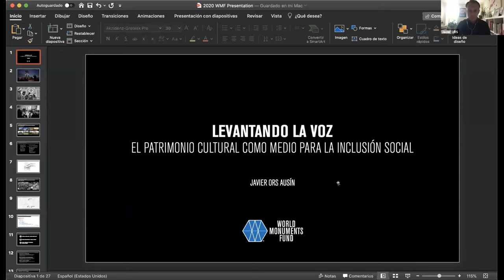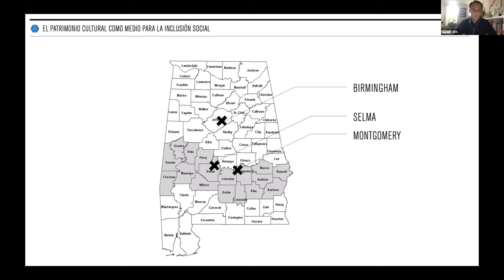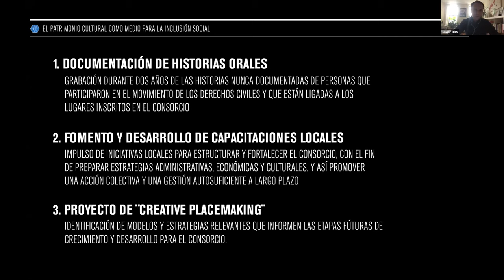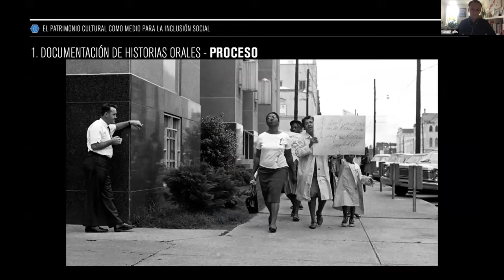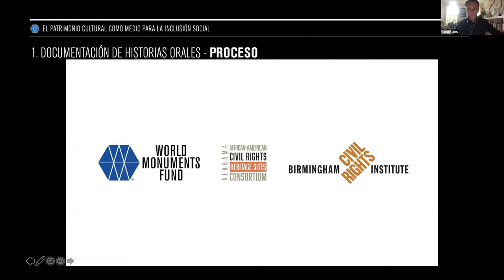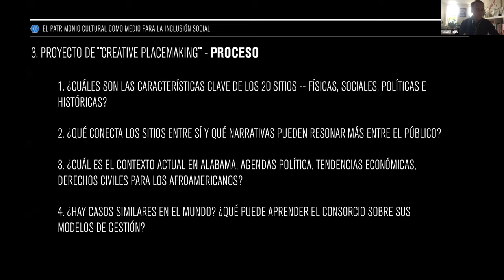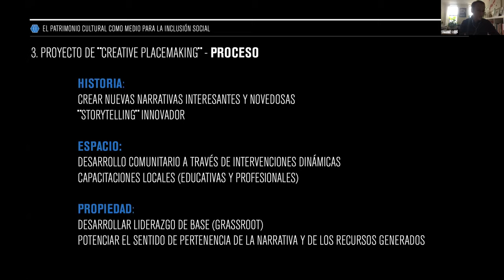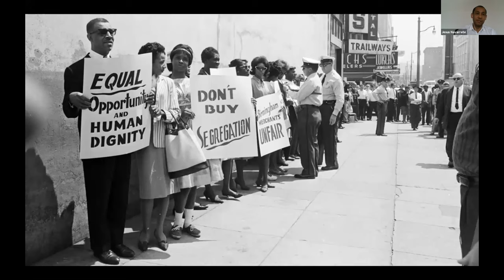Martes Patrimoniales - Levantando la voz: el patrimonio cultural como medio para la inclusión social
Javier Ors  - World Monuments Fund
El movimiento de los derechos civiles fue una lucha para poner fin a la segregación racial institucionalizada en los Estados Unidos. Hoy es también parte importante de la memoria, consciencia e identidad de la población afroamericana del país. Esta presentación se centrará en el papel que el patrimonio cultural puede desempeñar como elemento de inclusión social en entornos urbanos y como elemento articulador de procesos participativos, de autogestión y de identidad cultural. Estas cuestiones serán ilustradas a través de un proyecto reciente desarrollado por el World Monuments Fund (WMF) en Alabama, para preservar y valorizar 20 edificios históricos relacionados con el Movimientos de los Derechos Civiles. La presentación explicará el proceso realizado con la ciudadanía para lograr el reconocimiento patrimonial y la preservación de estos lugares, consiguiendo también fortalecer la auto-organización, cohesión e identidad de las comunidades involucrada.